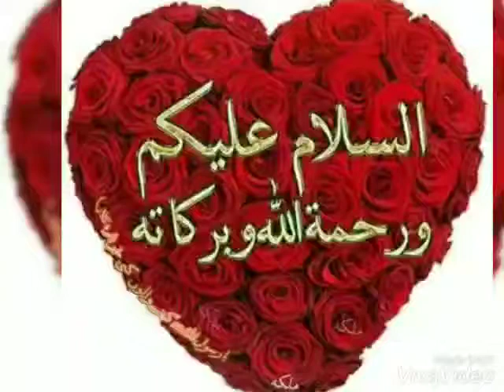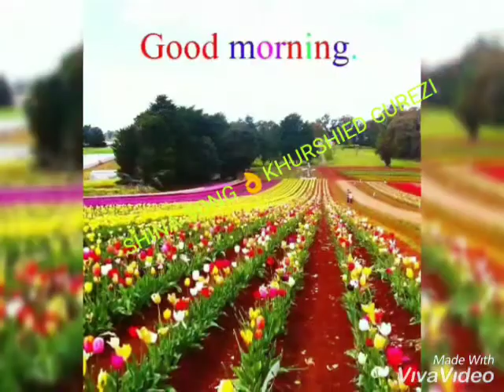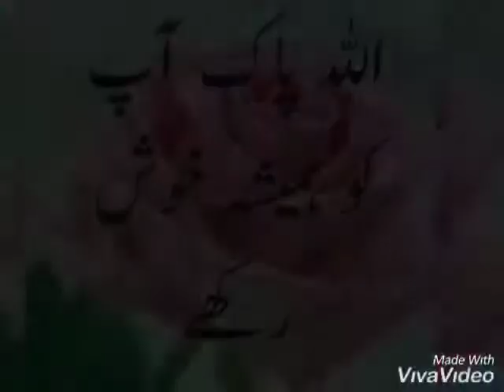Gurezi song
Video from Raja Ji